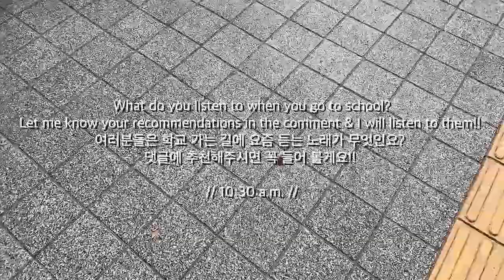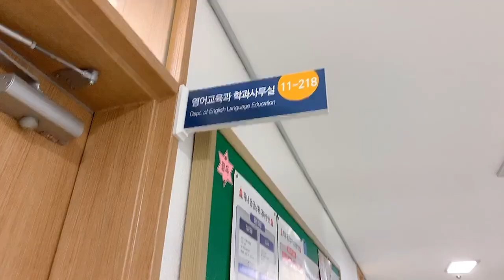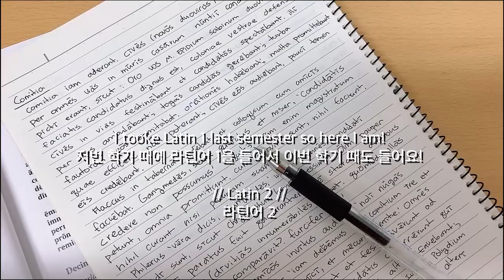ENG SUB 📚서울대 영어교육과 2학년 평범한 월요일 일상 브이로그 SNU English Edu. Korean student school life Monday Vlog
안녕하세요 예쁜말 루시 입니다🙈💕
너무 오랜만에 찾아온 것 같아요! 바쁜 일상 때문에 그동안 영상 올릴 시간을 못 찾았어요ㅠㅠ 그래서 그동안 제가 무엇을 하고 지냈는지 궁금해 하실 것 같아서 처음으로 학교 브이로그를 여러분들과 공유를 해요!! 궁금한 점이나 저와 나누고 싶은 이야기가 있다면 댓글에 달아주세요~ 조만간 또 다시 영상을 올리도록 하겠습니다 :) 일교차가 심하니까 여러분 감기 조심하세요!!

Hi guys!! This is Lucy 🙈💕
It's been awhile since I uploaded any videos!! I have been extremely busy with life and had no time to edit videos :( Since you guys might have been wondering what I have been so busy about, I am sharing my school life for the first time!! If you have any questions or anything to share, please feel free to write it in the comment section~ I will be back soon with a new video :) Watch out for catching cold!!